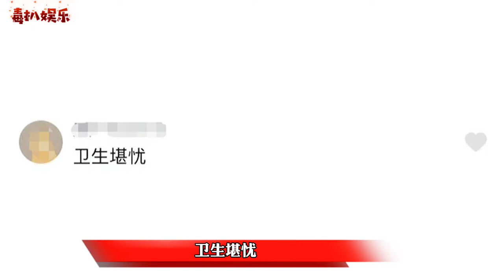贾乃亮带货翻车！消费者晒图维权，曝食物中有异物？